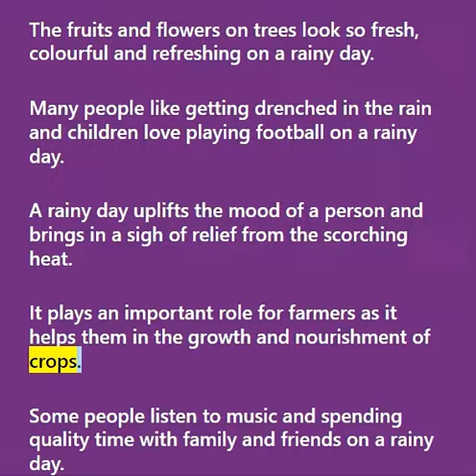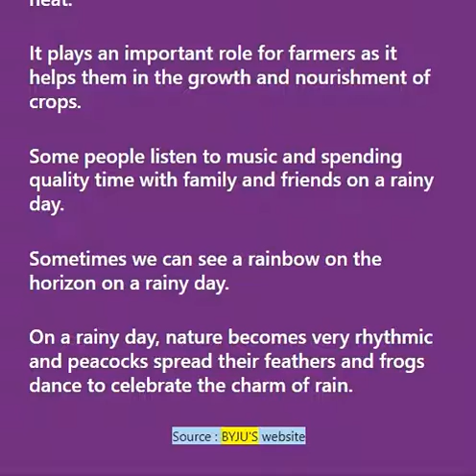Rainy Day | SPOKEN ENGLISH | Short Essay (Class1)